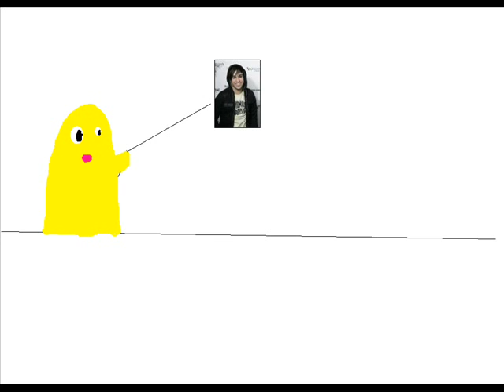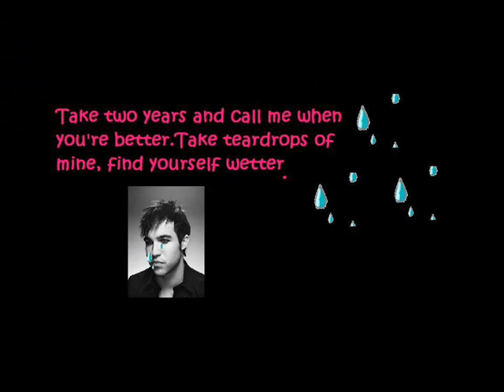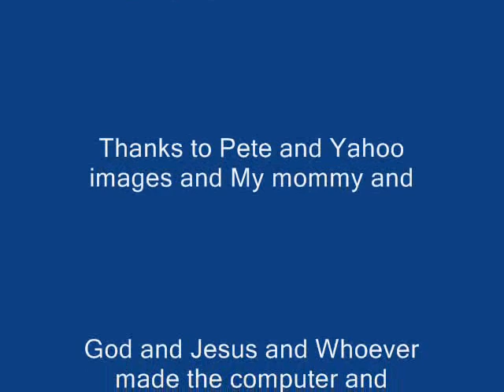Carpal Tunnel of Love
i made this i hope u like it